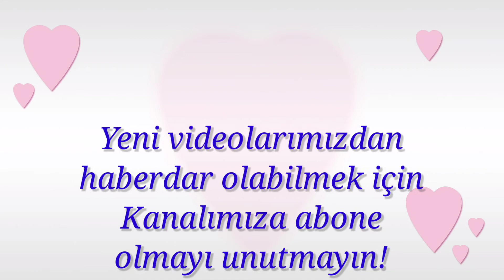Ne Fayda (Bana Veysel'in aşkı gerek)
Kamp ateşi, acılar beni tez büyüttü
Kamp ateşi eşliğinde, Acılar beni tez büyüttü, gün görmüşüm ne fayda!!